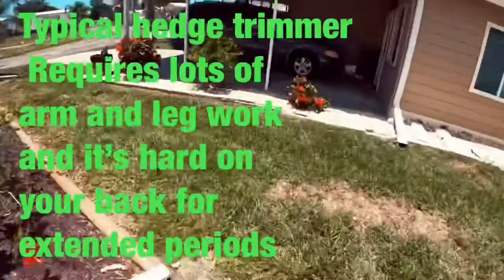Hedge Trimming Do I need to buy a Extended handle trimmer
This Is one of three videos to try to show the differences between a regular hedge trimmer a hedge trimmer with a 1 foot extension and a hedge trimmer with a 4 foot extension and the positives and negatives. Before I bought the larger units I would’ve just thought a ladder and a regular hedge trimmer would take care of everything but if you do A lot of trimming it’s not going to cut it￼🤪￼